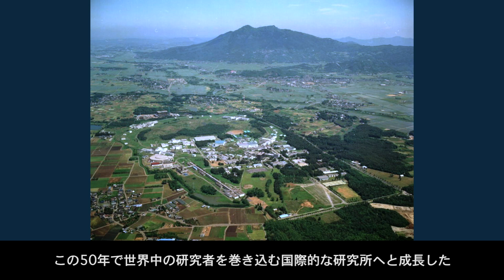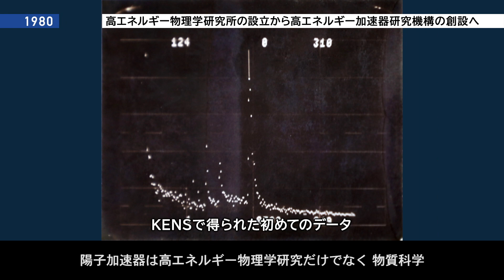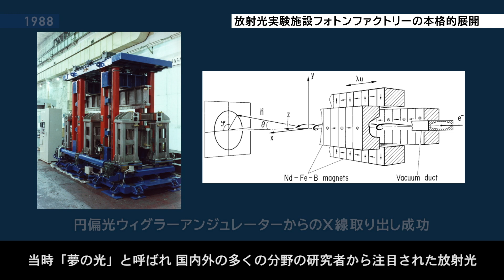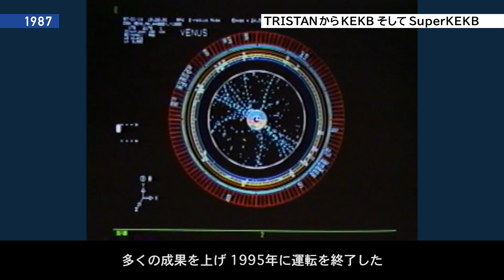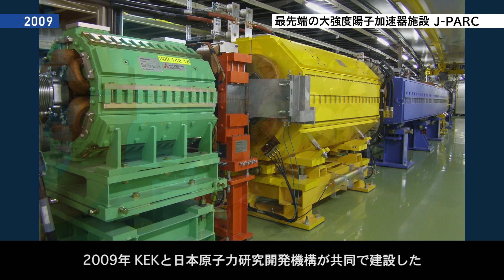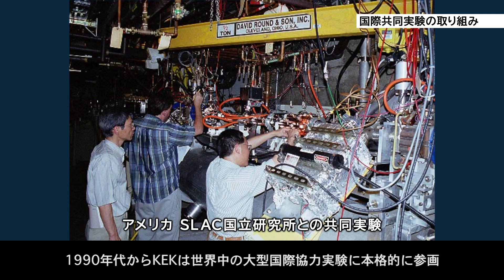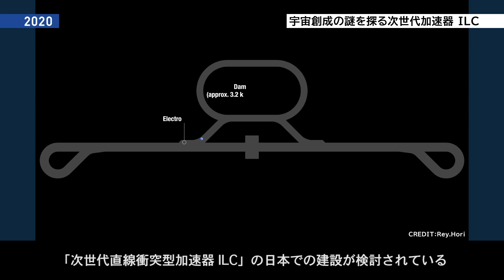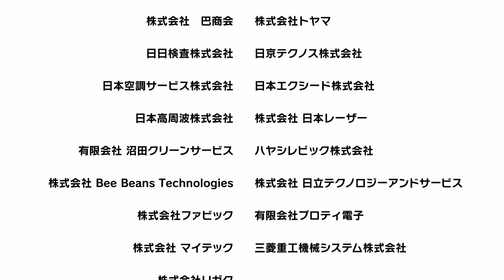KEK50周年記念ビデオ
高エネルギー加速器研究機構KEKは、2021年に創立50周年を迎えました。本映像では貴重な古い映像資料を使いながらKEKが辿ってきた歴史をご紹介します。